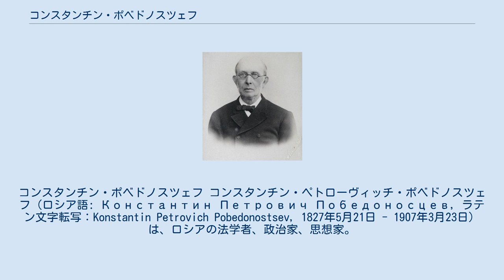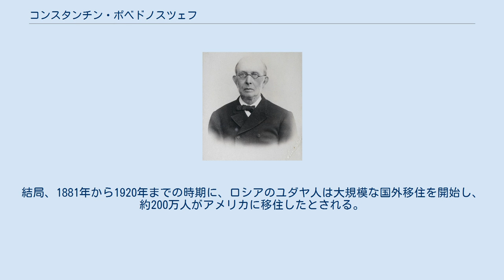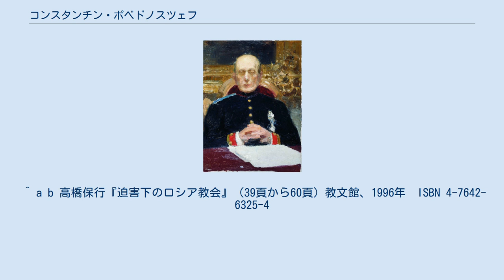コンスタンチン・ポベドノスツェフ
コンスタンチン・ポベドノスツェフ コンスタンチン・ペトローヴィッチ・ポベドノスツェフ（ロシア語: Константин Петрович Победоносцев, ラテン文字転写：Konstantin Petrovich Pobedonostsev, 1827年5月21日 - 1907年3月23日）は、ロシアの法学者、政治家、思想家。
一般にロシアにおける保守主義思想家の代表格と見なされる。
皇帝アレクサンドル3世、ニコライ2世の傅育に当たり、ロシア正教聖務会院（シノド）長官として、いわば「灰色の枢機卿」として帝政に影響力を与えた。
 ロシア正教会を保護する一方で、改革を求める声の高まりに対しては保守的な姿勢を示した。
そのため、ロシア正教会から主教・司祭・一般信徒など、広範な範囲から必要性が認識されていた教会の組織面・精神面の改革は大幅に遅れたので、ポベドノスツェフに対する教会側からの評価は高くない。
 コンスタンチン・ポベドノスツェフの油彩画（1903年、イリヤ・レーピン作）。
彼はやつれた姿と、青白く死人のような顔つきで知られていた。
 1827年5月21日、モスクワに生まれる。
父ピョートルは、モスクワ大学教授。
1846年サンクトペテルブルクの法律学校を卒業する。
その後官吏となり、モスクワの元老院事務局に勤務する。
 1860年から1865年にかけて、モスクワ大学の法律学教授となり、皇帝アレクサンドル2世の皇子たちに法理論と行政学を教えた。
1868年元老院議員に選出され、サンクトペテルブルクに移る。
1872年ロシア帝国国家評議会議員。
1880年から1905年までロシア正教会聖務会院院長。
 ポベドノスツェフは、常に妥協を嫌う保守主義者をもって自認し、市民革命や西欧文明批判などの保守的見解を披瀝した。
1881年には、アレクサンドル3世の専制政治強化に関する布告を起草し、アレクサンドル2世の下、自由主義的改革案を提出しようとしていたロリース・メーリコフ内相は辞任を余儀なくされた。
 また、聖務会院長として古儀式派（「ラスコーリニキ」及びその訳語である「分離派教徒」は国家教会側からの蔑称）などの異端弾圧に乗り出し、そのため、自由主義者からは、反啓蒙主義者、社会的進歩の敵として非難された。
ロシア正教会内から広範に起こっていた改革への動きにも否定的姿勢を示した。
 1894年アレクサンドル3世崩御後、ニコライ2世が即位する。
ニコライ2世の傅育官であったポベドノスツェフは、新皇帝に対しても皇帝の専制権力の護持など、思想面で影響力を維持した。
 だが、1890年代の終わり頃から、ニコライ2世が、父帝アレクサンドル3世のフィンランドにおけるロシア化政策とその強化に固執したことや、系統的な宗教迫害を忌避したこと、聖務会院によって支配されていたロシア正教会の部分的な解放を指向したことなどから両者の間に懸隔が生まれ、次第に政治的影響力を失った。
 そして、1905年日露戦争の敗北を契機として、第一次ロシア革命が起き十月詔書が出された後、ポベドノスツェフは公職から退いた。
1907年3月23日サンクトペテルブルクで死去。
80歳に二ヶ月足りなかった。
 アンドレイ・ベールイの小説『ペテルブルグ』（1912年）の登場人物、老元老院議員アブレウコフ（Ableukhov）は、ポベドノスツェフをモデルとしている。
 コンスタンチン・ポベドノスツェフの墓 ポベドノスツェフは、人間の原初たる自然は罪を持つという見解を抱いていた。
従って、彼は、自由や前近代から独立した人間性の解放などの西欧の思潮を「ニヒリズムに取りつかれた若者の危険な妄想」として拒絶した。
彼自身の著作のなかでは、しばしば「ひとりの個人の思想及び言語は、彼自身ではなく、人類全般の所有にある」と、他の作家から適切な出典の無いままの引用が見出される。
 アレクサンドル3世の初期の治世において、ポベドノスツェフはスラブ派として思想を形成し、更に西欧諸国の制度は根本的にはロシアにとっては悪であり、ロシアの独自性、すなわち、ロシアの国土の広さや民族構成の複雑性、民度の遅れから適用できないとして、ロシア国家と正教会の一体化を主張する反動主義へと転換した。
一方...